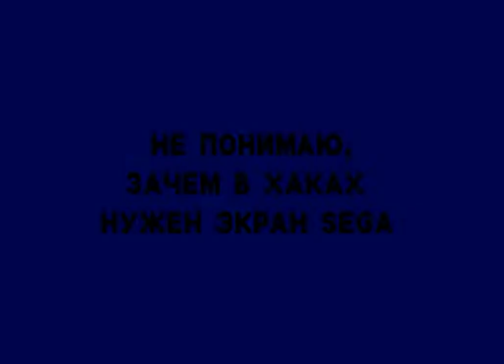Sonic 1: Egg Factory (Genesis) - Walkthrough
A walkthrough for Sonic 1 hack is Sonic 1: Egg Factor.

Sonic 1: Egg Factory is a hack of Sonic the Hedgehog by SHooTeR.